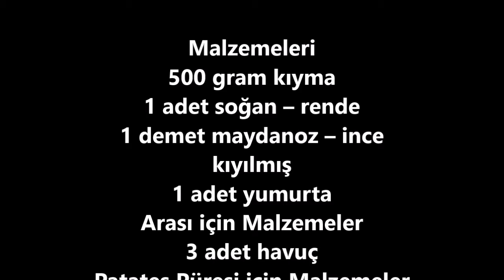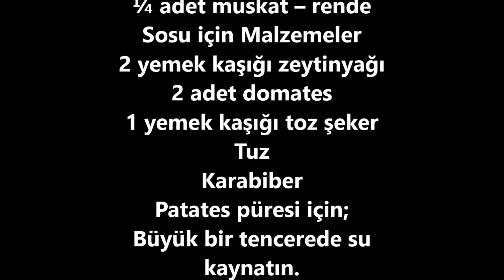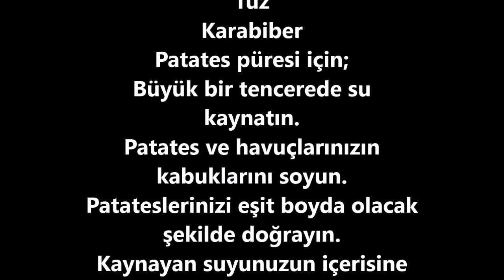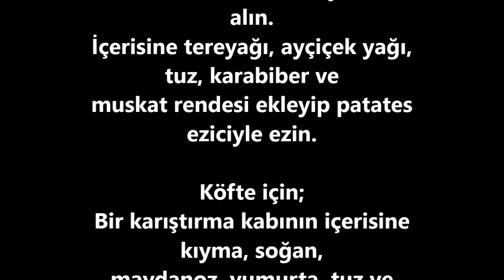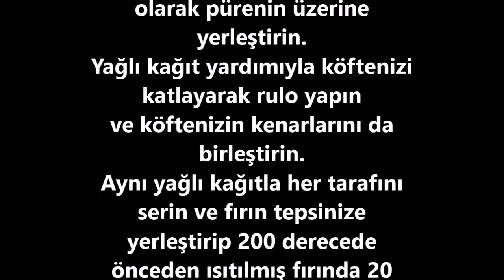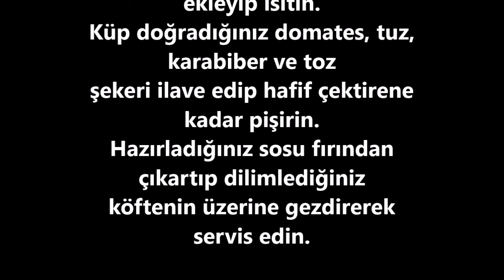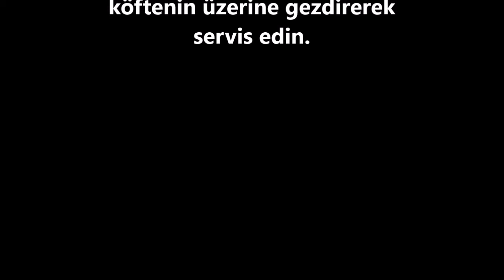Püreli Köfte Tarifi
Malzemeleri
500 gram kıyma
1 adet soğan – rende
1 demet maydanoz – ince kıyılmış
1 adet yumurta
Arası için Malzemeler
3 adet havuç
Patates Püresi için Malzemeler
4 adet orta boy patates
3 yemek kaşığı tereyağı
2 yemek kaşığı ayçiçek yağı
Tuz
Karabiber
¼ adet muskat – rende
Sosu için Malzemeler
2 yemek kaşığı zeytinyağı
2 adet domates
1 yemek kaşığı toz şeker
Tuz
Karabiber
Patates püresi için;
Büyük bir tencerede su kaynatın.
Patates ve havuçlarınızın kabuklarını soyun.
Patateslerinizi eşit boyda olacak şekilde doğrayın.
Kaynayan suyunuzun içerisine patateslerinizi ve havuçlarınızı alıp haşlayın.
Haşlanan havuçlarınızı kırmadan bir tabağa çıkartın.
Haşlanan patateslerinizi süzün ve tekrar tencereye alın.
İçerisine tereyağı, ayçiçek yağı, tuz, karabiber ve muskat rendesi ekleyip patates eziciyle ezin.

Köfte için;
Bir karıştırma kabının içerisine kıyma, soğan, maydanoz, yumurta, tuz ve karabiberi ekleyip yoğurun.
Köftenizi tezgahınıza serdiğiniz yağlı kağıdın üzerine koyun.
Ardından dikdörtgen olacak şekilde şekil verin.
Üzerine hazırladığınız patates püresini kendinize doğru olan tarafın yarısına kadar yayın.
Haşladığınız havuçları bütün olarak pürenin üzerine yerleştirin.
Yağlı kağıt yardımıyla köftenizi katlayarak rulo yapın ve köftenizin kenarlarını da birleştirin.
Aynı yağlı kağıtla her tarafını serin ve fırın tepsinize yerleştirip 200 derecede önceden ısıtılmış fırında 20 dakika pişirin.
Ardından yağlı kağıdını çıkartıp 5 – 10 dakika daha pişirin.

Domates sosu için;
Bir sos tenceresine zeytinyağı ekleyip ısıtın.
Küp doğradığınız domates, tuz, karabiber ve toz şekeri ilave edip hafif çektirene kadar pişirin.
Hazırladığınız sosu fırından çıkartıp dilimlediğiniz köftenin üzerine gezdirerek servis edin.